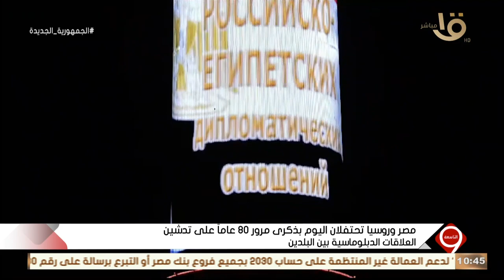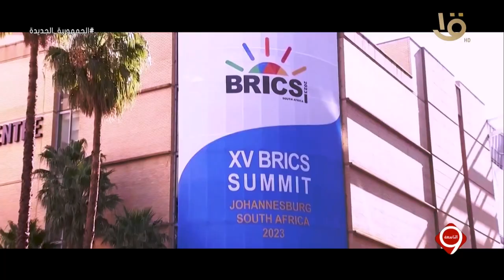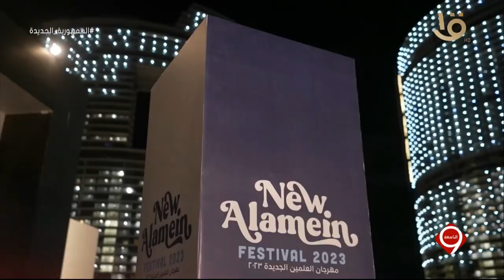التاسعة | حزب "المؤتمر" يعلن دعمه لترشح الرئيس عبد الفتاح السيسي لانتخابات 2024.. الحلقة الكاملة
التاسعة | حزب "المؤتمر" يعلن دعمه لترشح الرئيس عبد الفتاح السيسي لانتخابات 2024.. الحلقة الكاملة 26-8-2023